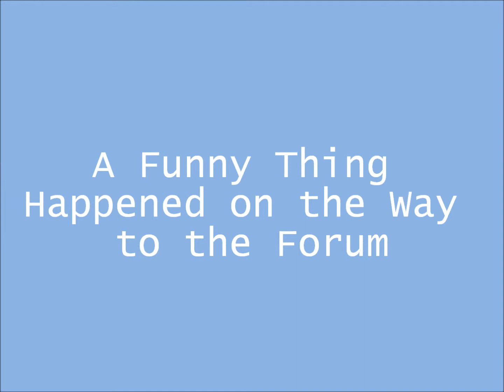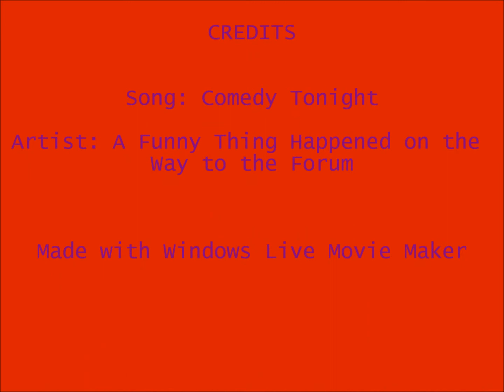Funny Theatre Manatees (Musical Manatees Part III)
Part III of Musical Manatees is dedicated to the musical comedy, and includes an apperiance by one of broadways most infamous heros... Enjoy! :3